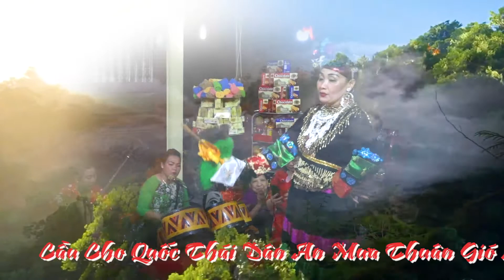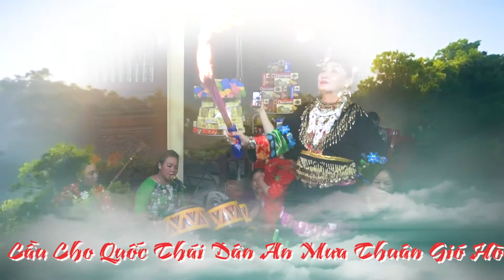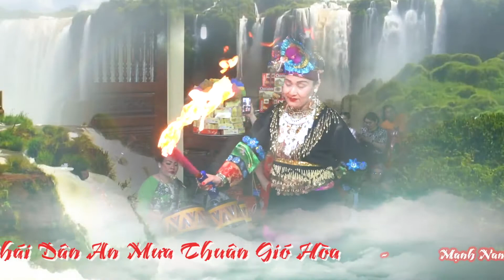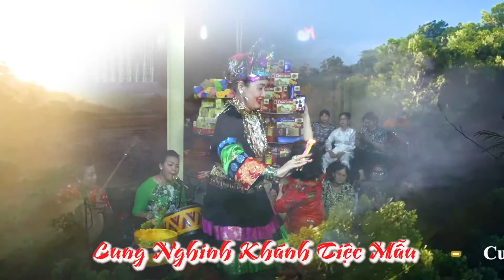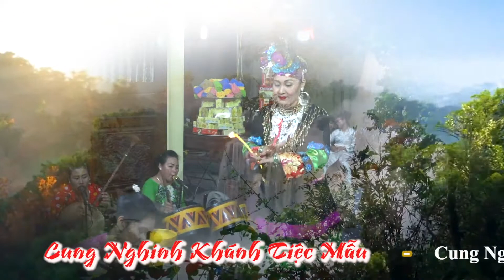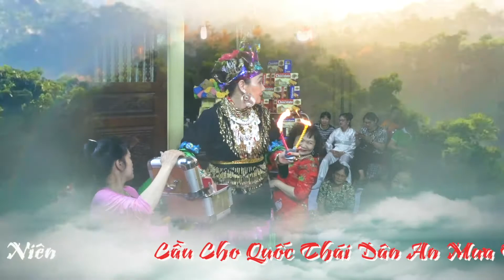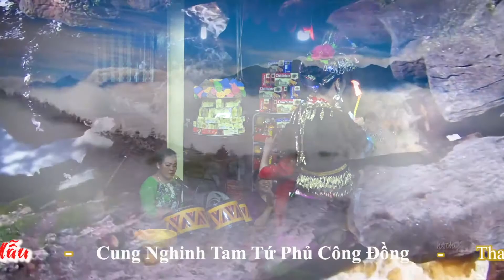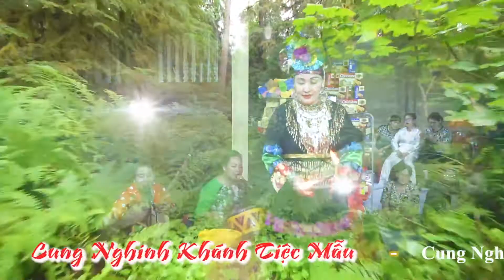Cô Bé Thượng Ngàn - Thanh Đồng : Nguyễn Thị Mỹ Hương